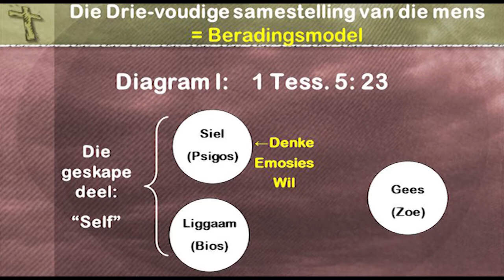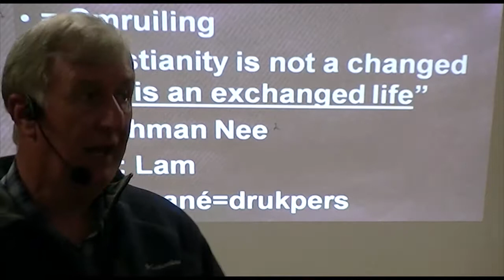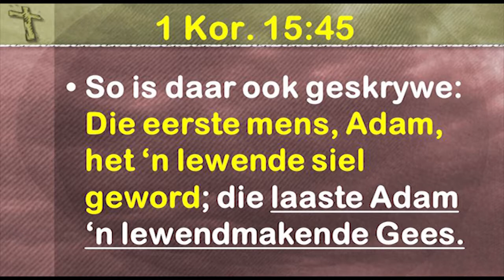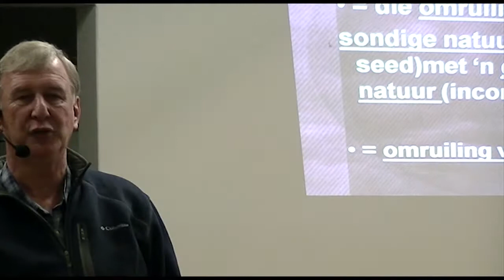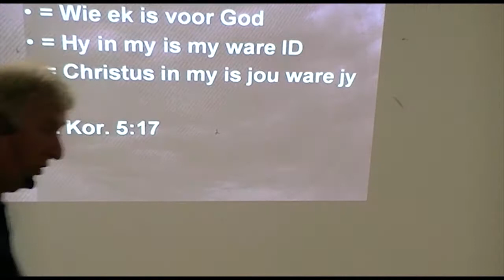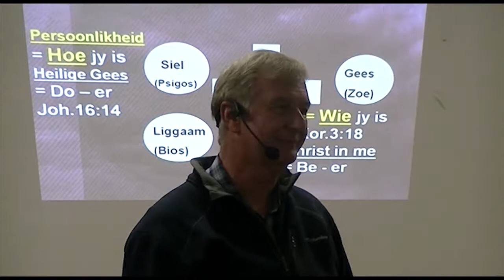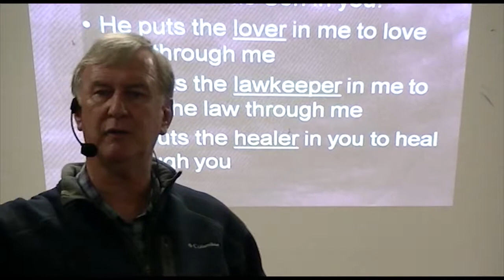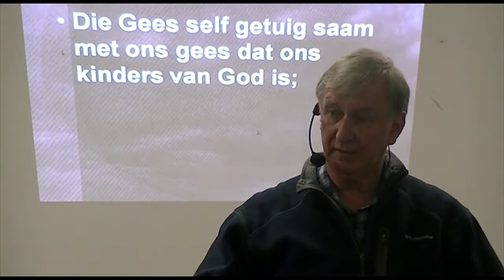Kruis Seminaar - Sessie 3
3de Sessie van Piet du Toit se Kruis-seminaar